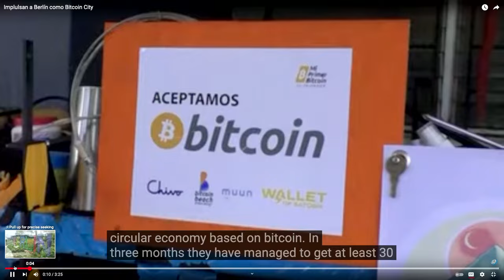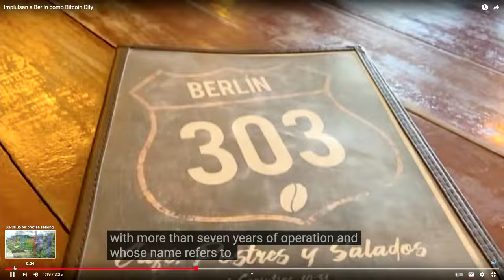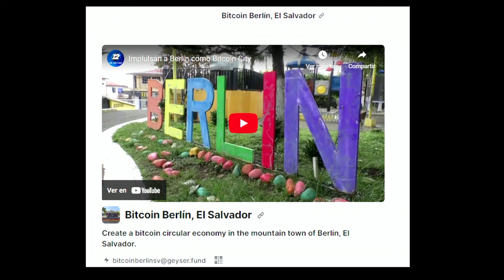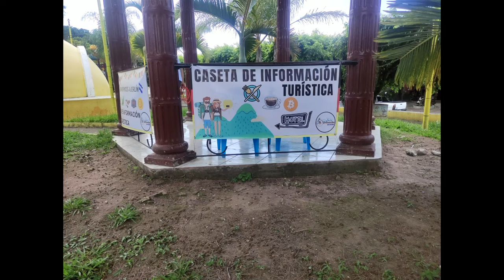Gerardo & Evelyn - Is Berlin, El Salvador the new Bitcoin City?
This is the story of the rise of Berlin, El Salvador. This is also the story of the hard-working people behind the scenes. Gerardo and Evelyn started promoting the bitcoin standard in Berlin, ES and found that the townspeople were receptive to their efforts.

Mike Peterson learns that Berlin has very moderate climate, as it's altitude is approximately 1000 meters, which means no air conditioning and no heat required. It's a great alternative to living close to the beach where the temperature can be quite high.

Gerardo and Evelyn tell Mike Peterson that things have moved quickly in Berlin - on-boarding businesses, social programs, paint programs etc.

"There was a lot of energy there, because they are not happy with the local government. They were not happy with the situation when it comes to tourism... They were like 'We need to do something... we need to do something ourselves, why wait for the government, why wait for somebody else to come and do something here? Let's do it ourselves" - Gerardo

Now, there are many Bitcoiners in Berlin. The circular economy community is growing quickly.